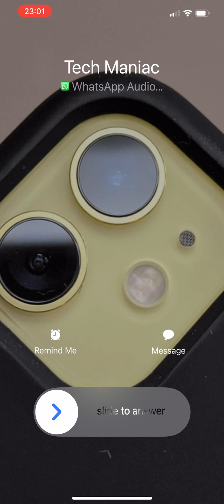WhatsApp Incoming Calls with Reflection Ringtone + Chat (iPhone 12 Pro Max, iOS 15)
WhatsApp messenger incoming calls from two different contacts with the Reflection ringtone and chatting on Apple iPhone 12 Pro Max with iOS 15.